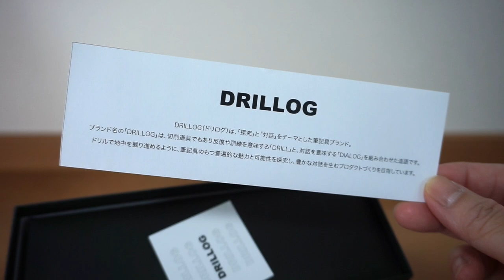Unboxing Two Drillog Dip Pens and Plaisir's 10th Year Anniversary Fountain Pens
Drillog means "drill" and "dialog". It's a pen company from Gifu, Japan. Their dip pens are very modern and stylish. The blue dip pen is called Drillog Classical Mirage, while the orange pen is called the Drillog Classical Spiral.

The interchangeable nibs come in 2 sizes: 0.5mm and 0.8mm. I ordered these pens from Tokyo Faves PH on Facebook.

I also bought Plaisir's 10th Anniversary Limited Edition fountain pens with gradation colors from the same FB Page. There are two types of nibs for these fountain pens: F (fine) and M (medium).